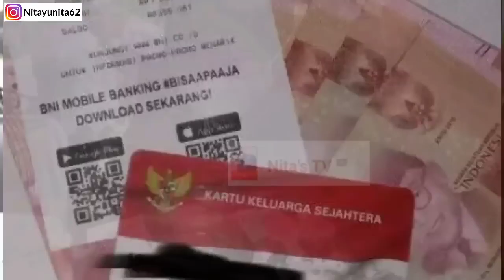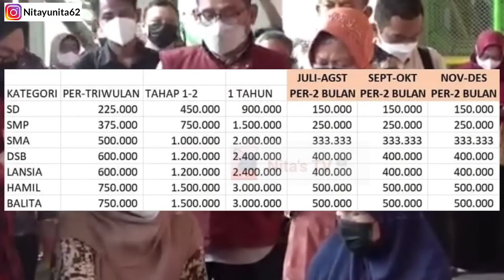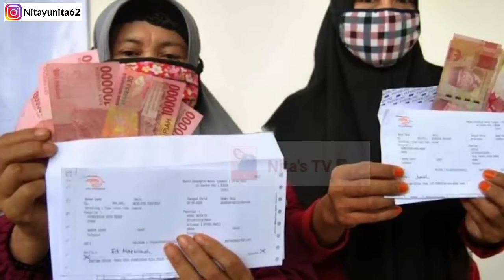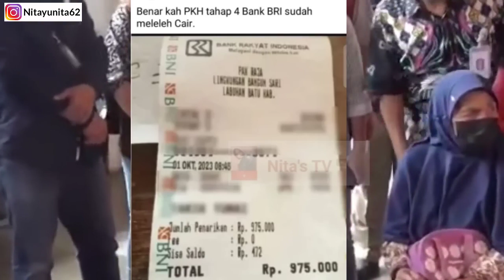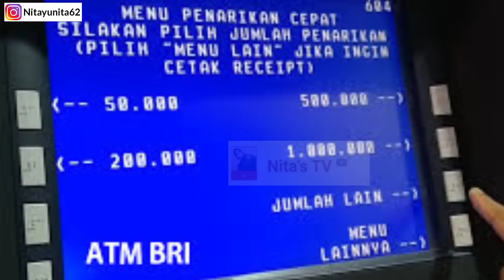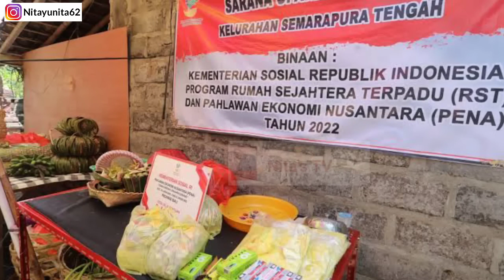Hore 😄 SALDO KKS BERTAMBAH 975 RIBU PKH TAHAP 4 BPNT TAHAP 5 MULAI CAIR?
BanTUAN TUNAI DIPERCEPAT CAIR MULAI 14 AGUSTUS 2023! PKH TAHAP 3 DAN BPNT THP 4 KAH?

PKH tahap 4, bpnt tahap 5, info PKH, info bpnt
PKH tahap 3,info PKH,PKH hari ini, bpnt tahap 4, bpnt Juli-Agustus, PKH September Oktober, bpnt September,
Bantuan 2023, bantuan terbaru, bansos, bansos 2023, bantuan cair Oktober 2023, PKH dan BPNT Gelombang 2,PKH tahap 2 kapan cair, bpnt tahap 3 dan 4 kapan cair, bpnt tahap 3,bpnt Maret 2023, PKH april 2023, info PKH hari ini, pkh, bpnt Maret
PKH tahap 3,  info bansos, bantuan sosial, info bantuan pemerintah,